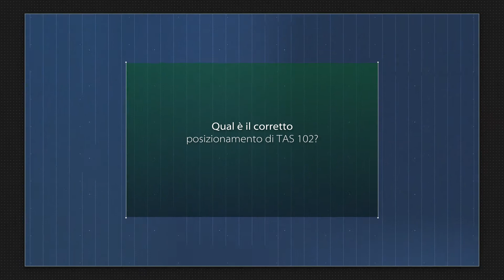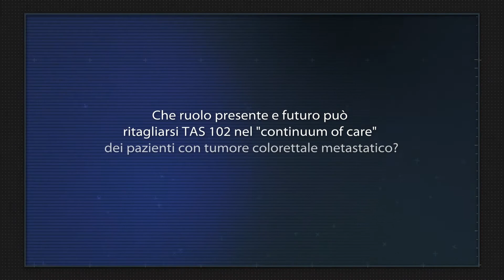Qual è il ruolo di trifluridina/tipiracil (TAS-102) nel continuum of care?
Lo abbiamo chiesto a Fortunato Ciardiello, Professore ordinario di Oncologia Medica della Seconda Università di Napoli, che abbiamo incontrato durante il convegno “Il valore del tempo”, svoltosi a Roma il 9 e 10 febbraio 2018. Ciardiello ci ha spiegato qual è il corretto posizionamento di TAS-102 e quale il suo ruolo nel continuum of care.